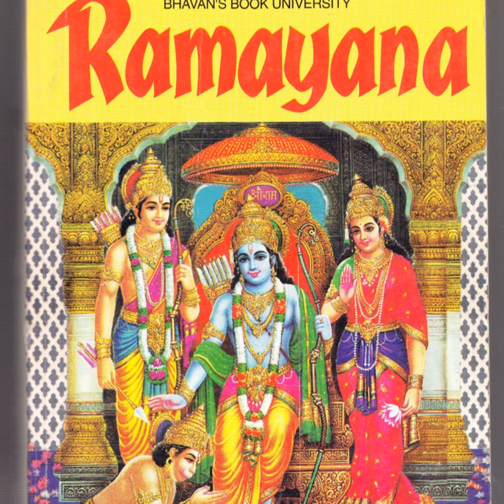Ramayana by C. Rajagopalachari - chapter 31 The Soorpanakha episode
32 chapter 31 The Soorpanakha episode